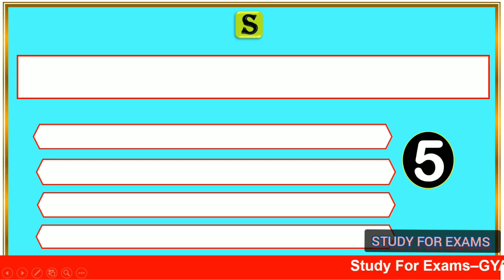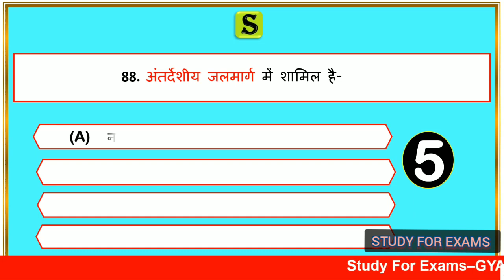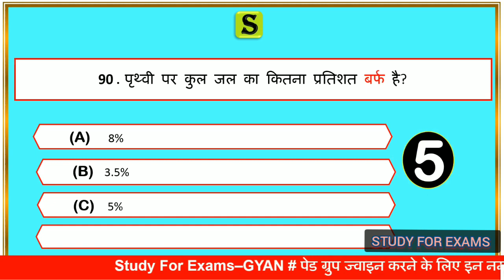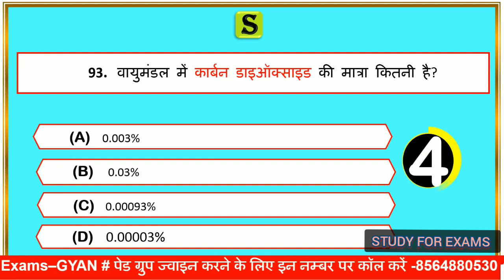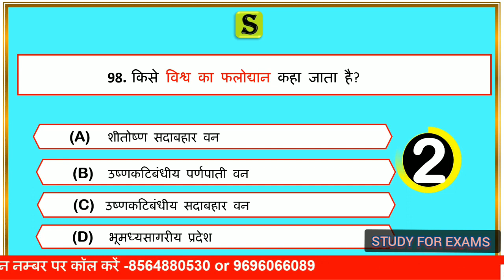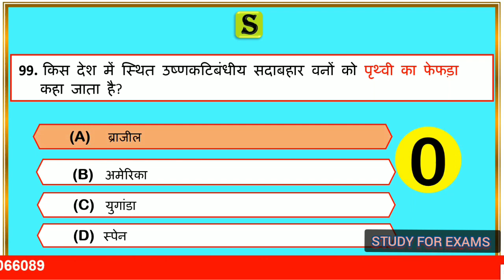NCERT BOOK 6 TO 8 CLASS QUESTION ANSWER IN HINDI GS MCQ QUESTION UPSC uppcs bpsc UPPSC ias pcs #5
is video me ncert 6 to 8 class book history polity science social science se most  important Questions ko solve Karaya gya hai, jo aagami paper  UPSC,UPPSC pre,ro aro ,upsi ,vdo , up lekhpal, Allahabad highcourt ro aro ca, UPSSSC junior assistant,aadi ke exam ke bahut hi important hai.